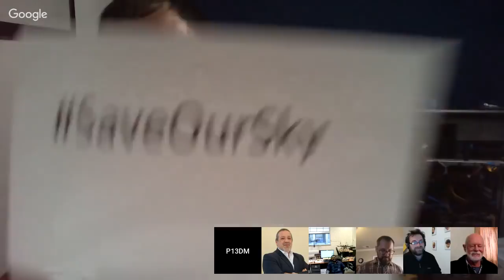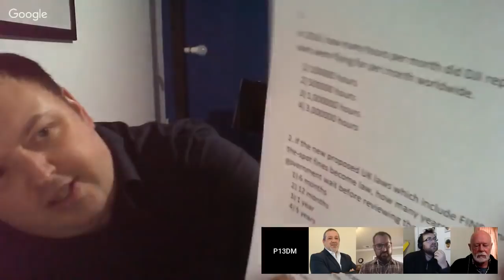Drone Stuff This Week 21st August 2018 Part 2 of 2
A second go, after the storm passed and power returned.